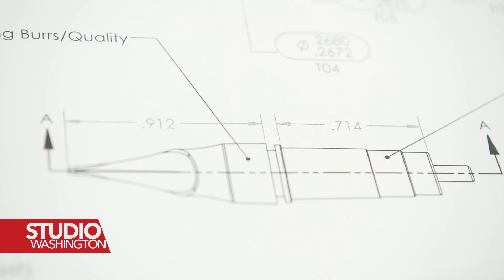Mladi inžinjer radi što niko drugi u Americi ne radi: Proizvodi nalivpero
Nalivpero je već više puta bilo proglašeno zastarjelim i prevaziđenim pomagalom za pisanje. No, ovaj izum iz 19. stoljeća ne samo da još živi, nego i doživljava napredak zahvaljujući jednom mladom strojarskom inžinjeru.